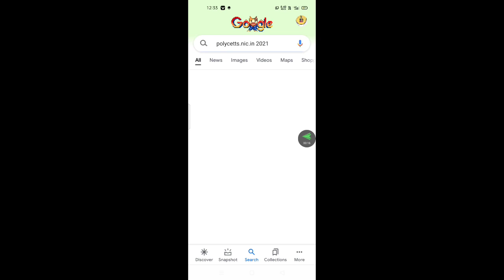Ts polycet results in Telugu/ts polycet results 2021/Ts polycet results 12pm in Telugu/